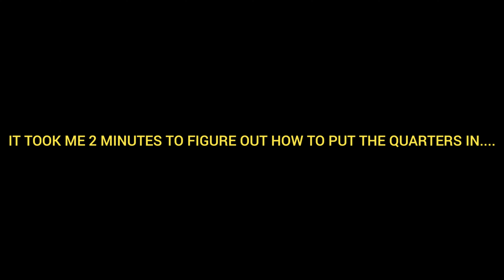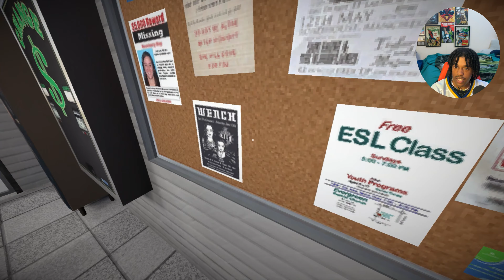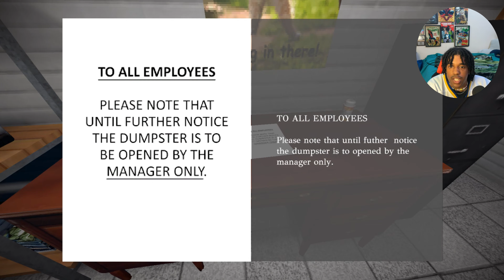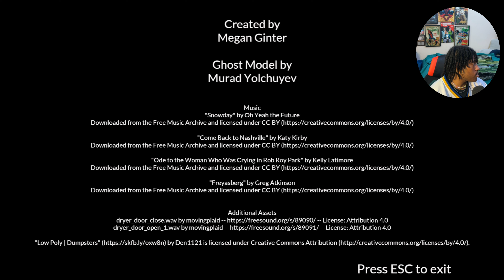I PICKED THE WORST NIGHT TO DO LAUNDRY..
Comment talk to me wanna hear your opinions!!
DISCORD COMING SOON!!!
0:00 - 1:59 Intro
2:00 - 10:24 Gameplay
10:25 - 11:29 Outro